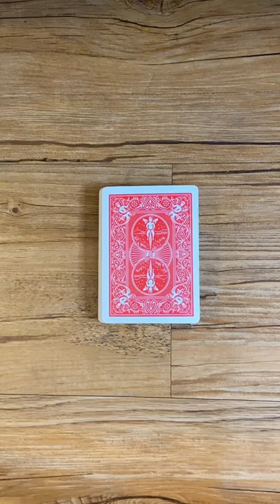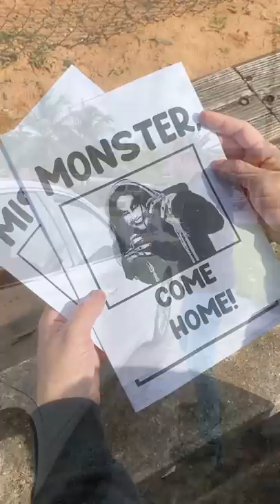A true friendship that will always last ❤️🧟‍♀️💔